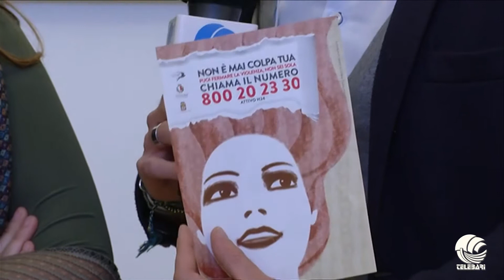bgang 22 11 17